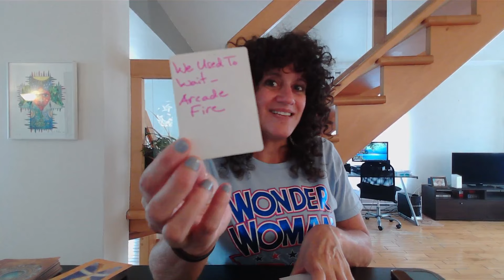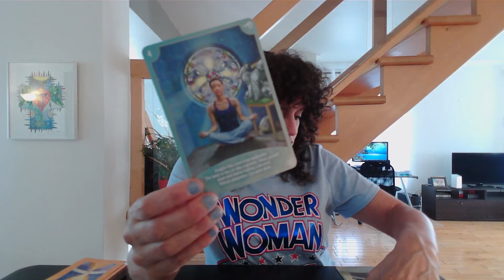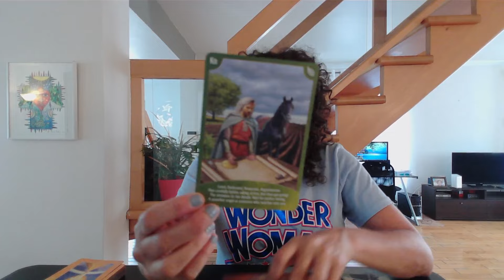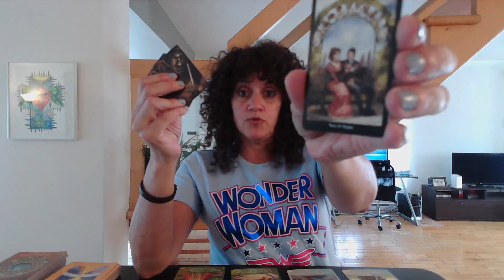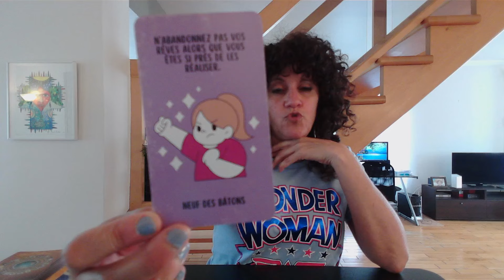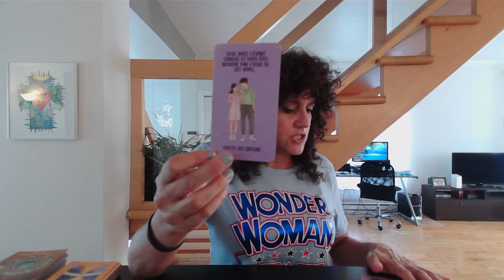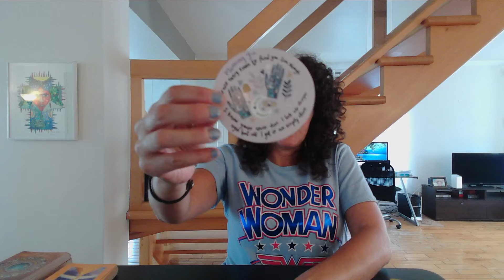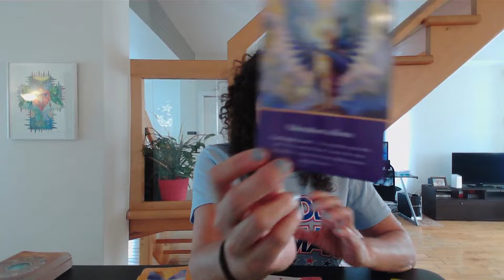LION ♌️ Cette personne, qui a profité de vous et vous a fait attendre, souhaite votre retour 🥹♥️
Sandy 😊

Si vous souhaitez m'envoyer quelque chose par la poste, voici l'adresse:
Merci!!!

Merci beaucoup 😊